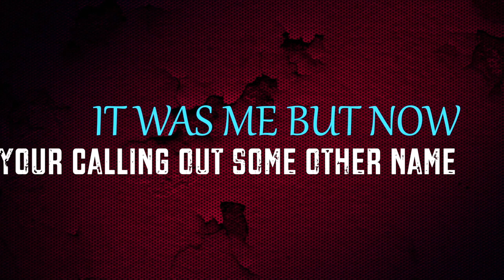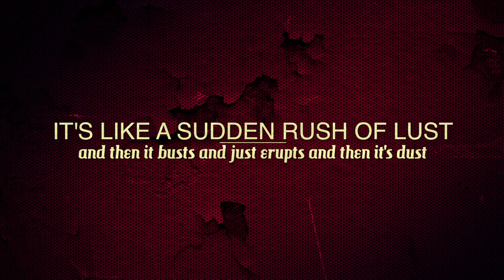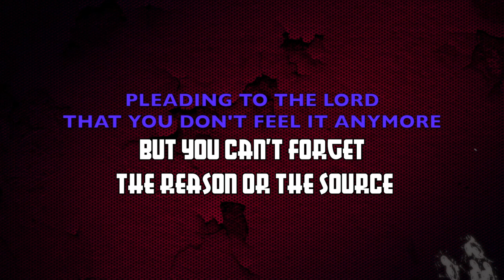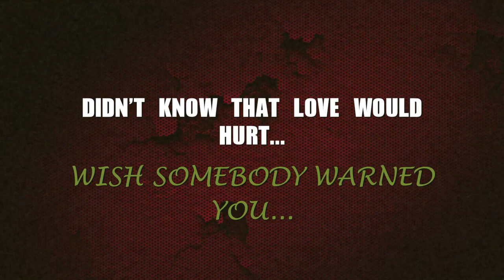Hurt Remix Official Lyric Video - Lauren Silva Feat. ill-Logical Linguistics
ill-Logical Linguistics have teamed up with songstress Lauren Silva for an official remix of her hit song Hurt.  The production, recording, mixing and lyric video were all handled by MrIVibes for I Vibes Productions and ill-Logical Linguistics